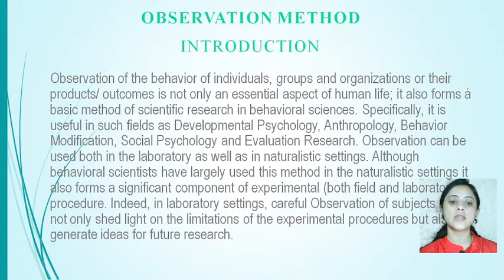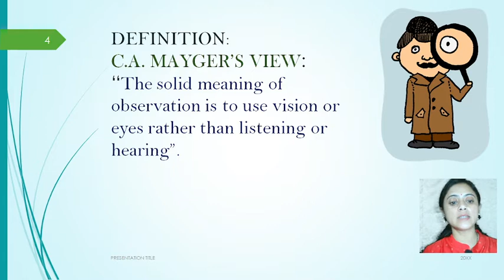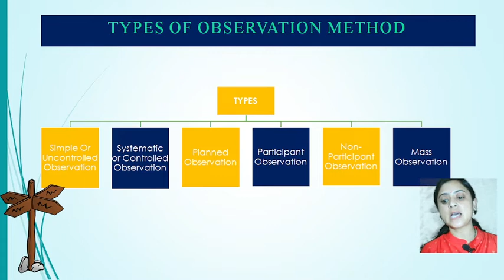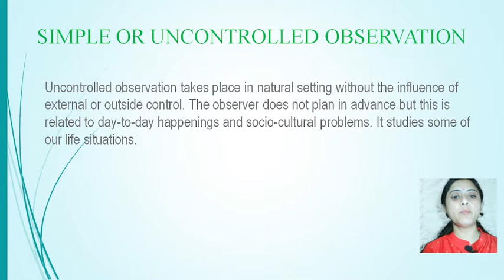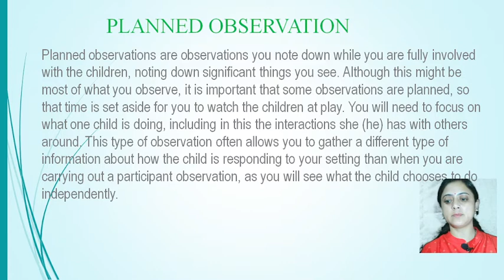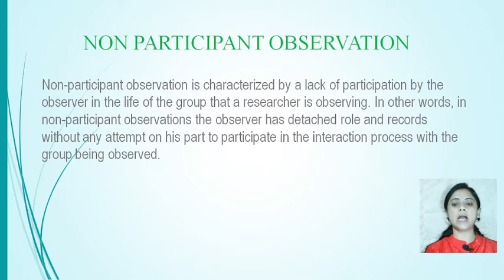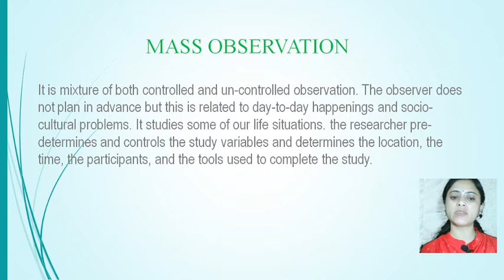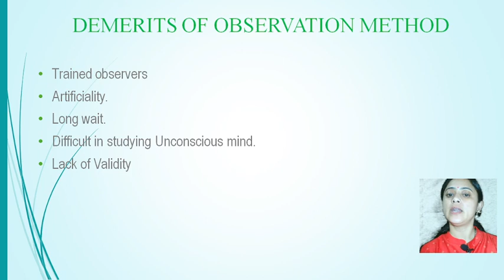OBSERVATION METHOD I💐 अवलोकन विधि। Methods of educational psychology ugc /B.Ed l D.El.Ed,,🙏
OBSERVATION METHOD I💐 अवलोकन विधि। Methods of educational psychology ugc /B.Ed l D.El.Ed,,🙏@ruchikaeducationhub

YOUR QUARIES
Observation method in psychology
Observation method of data collection
Observation method in research methodology
Observation method in sociology
Observation method in hindi
Observation method in B.Ed
Observation method in D.El.Ed
Observation method merits and demerits
types of Observation method
Observation method of data collection in hindi
Simple or Uncontrolled observation
systematic and controlled observation
planned observation
participant observation
Non participant observation
Mass observation